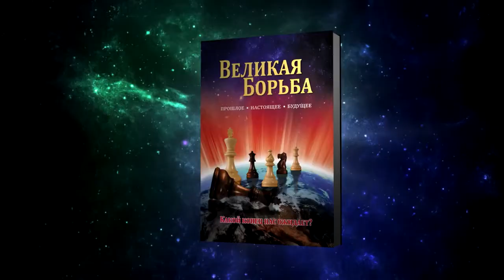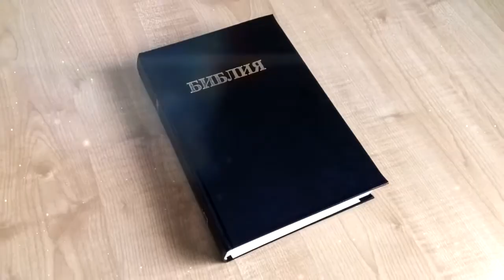Wielki Bój - reklama książki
wielkiboj.pl